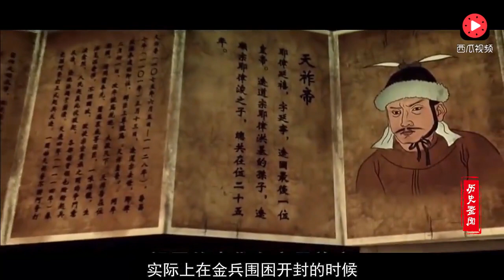靖康之耻的女人们，大宋公主第一个遭遇不幸，被众人抢夺